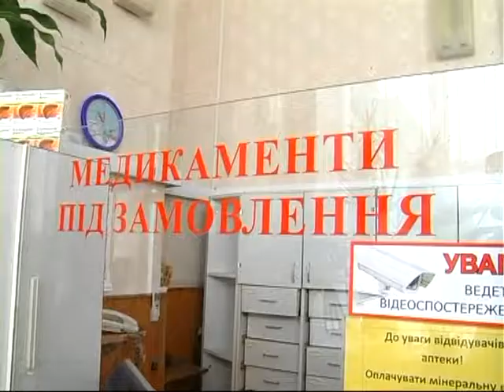програма «Доступні ліки»